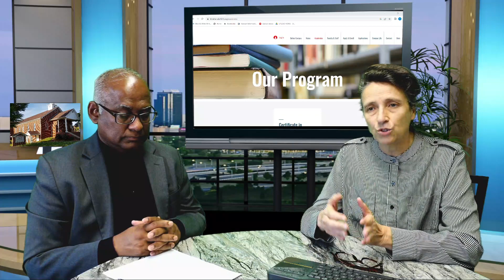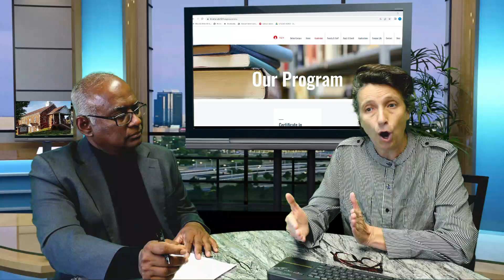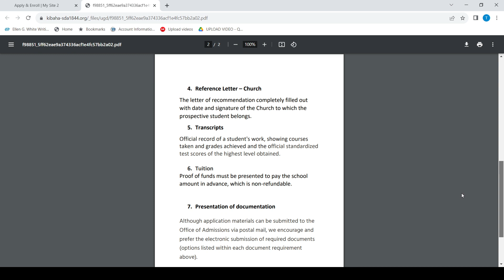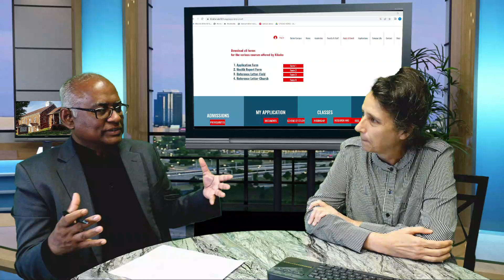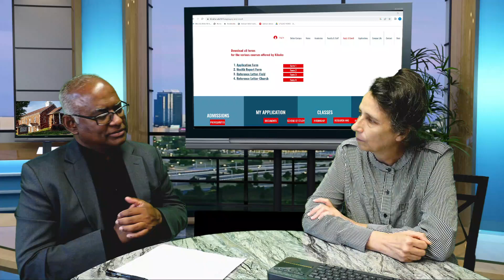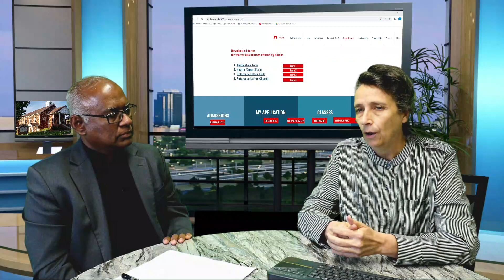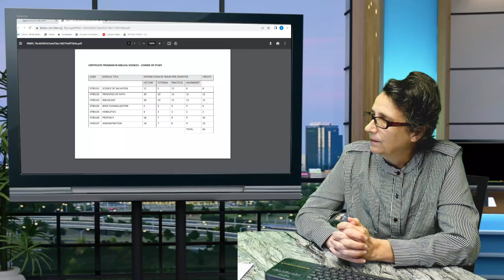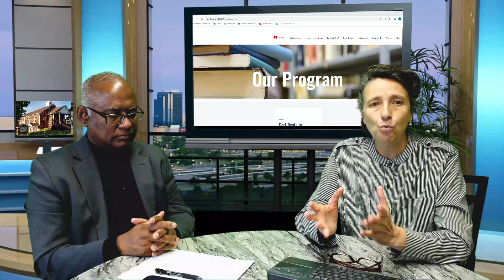Q&A KIBAHA Missionary School A